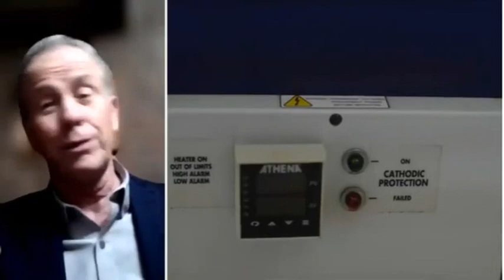🔴 México en emergencia nacional por falta de agua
🚰🤷🏻‍♂️México está ante una emergencia nacional por la falta de agua. La zona metropolitana de la Ciudad de México para abril podría ya no tener abasto del sistema Cutzamala, señala José Luis Luege, ex titular de Conagua, en entrevista con Paco Ramírez.